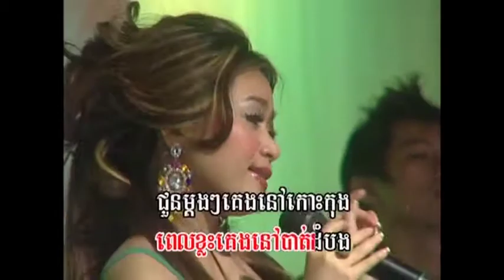Reymeas DVD Karaoke